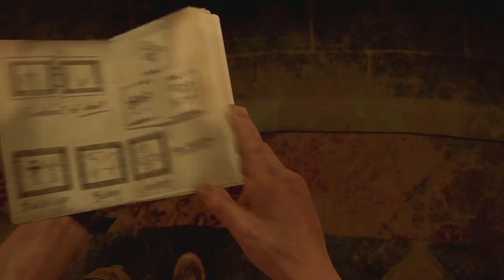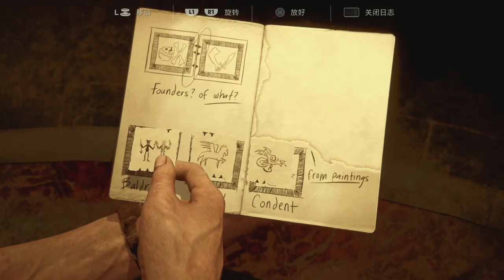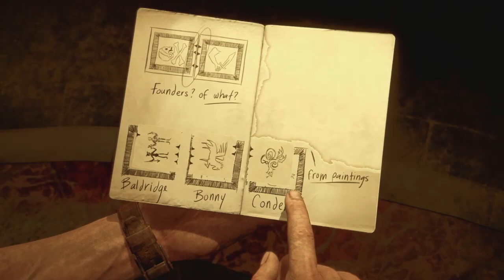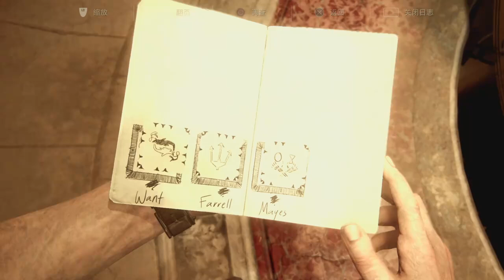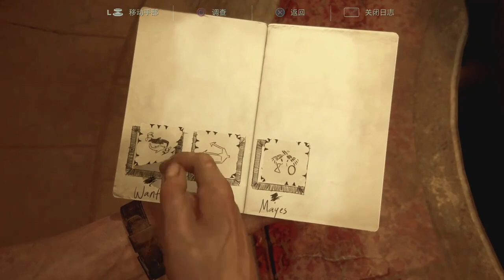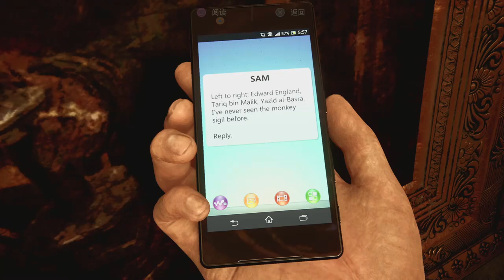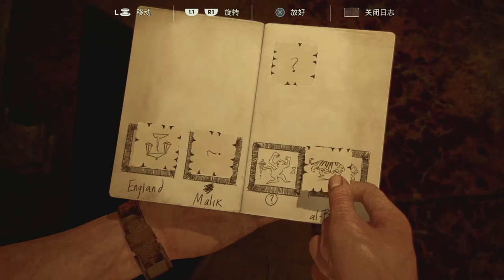神秘海域4：第十二期，塔楼解密敲响所有星座钟，想办法冲到最高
大家好呀~
我是刘半仙解说。
一个原创视频解说，游戏达人。
我会努力通过我的视频给大家带来欢乐